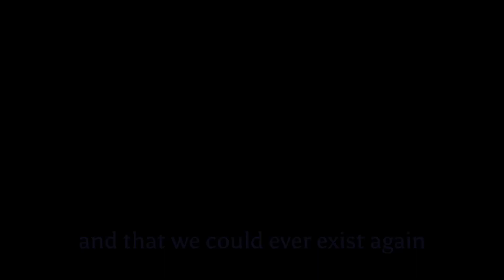Namaz kılarken bir anda gelen o şey..